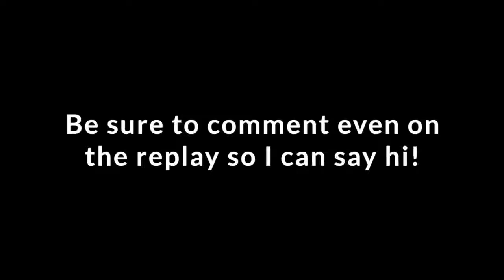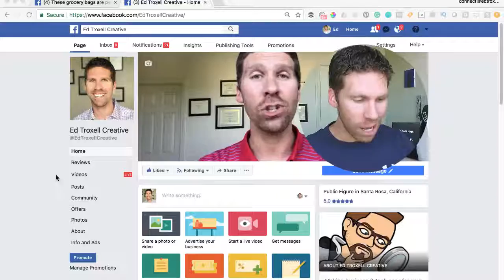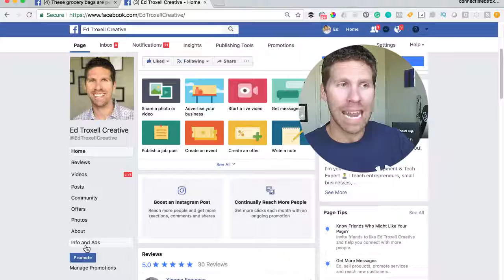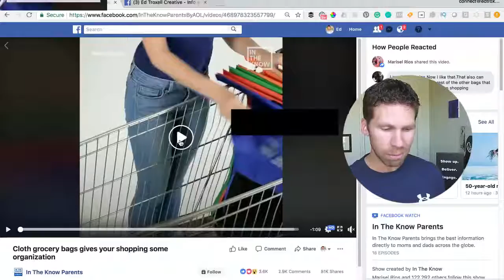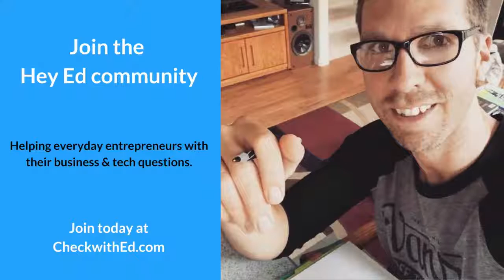LinkedIn basics and content creation to boost your brand.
Discover more at CheckwithEd.com